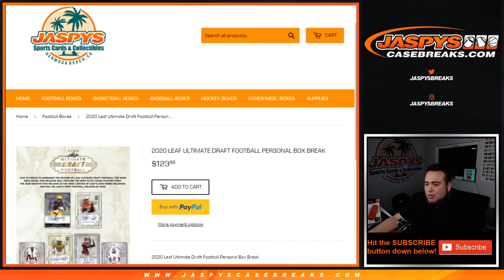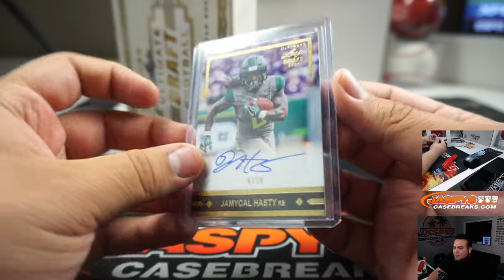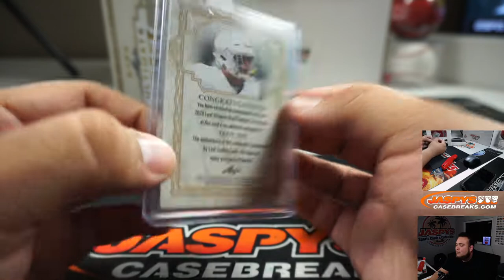SUN. 3/8 - 2020 LEAF ULTIMATE DRAFT FOOTBALL PERSONAL BOX BREAK (JASON)